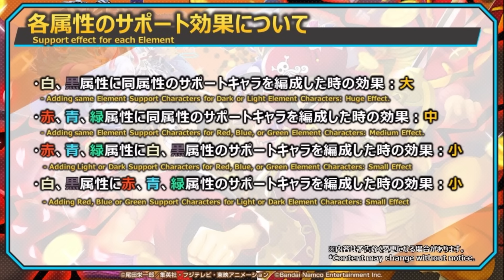新超フェス白ひげ引くべきか！？新属性によって影響ヤバすぎ！【バウンティラッシュ】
大って怖い

バウンティラッシュ以外のゲーム実況はこのチャンネルで

BitStar所属

〒150-0002
株式会社BitStar   ひたまゆ。宛
※下記の注意事項を必ずご確認の上、発送をお願いします。